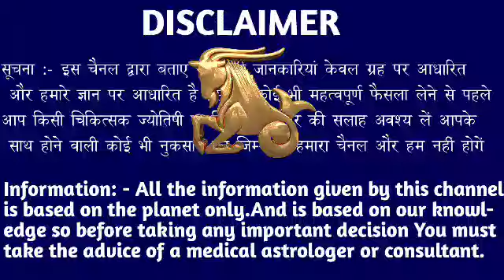मकर राशि वालों हो जाओ तैयार अगले 3 दिनों में जो होगा सह नहीं पाओगे।MakarRashi